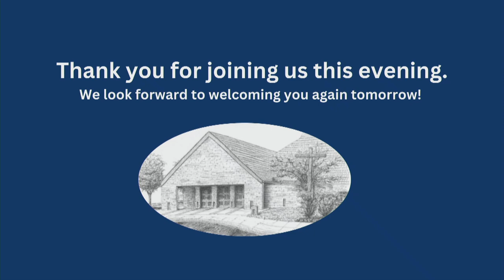Parish Retreat - Monday: Prayer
Evening of prayer and reflection - Prayer: Is it worth it? Does God listen to me? How do I pray?